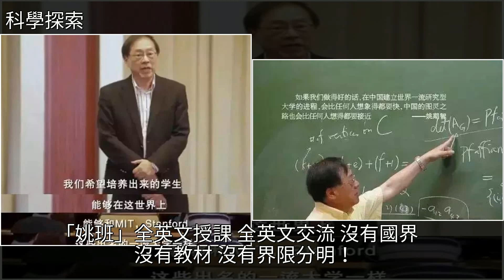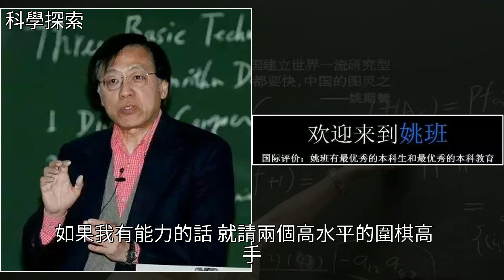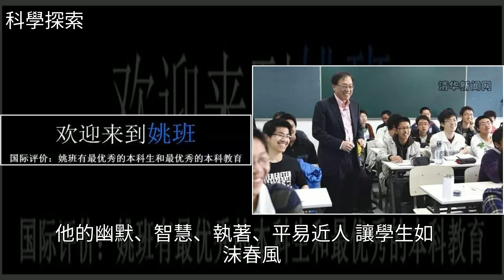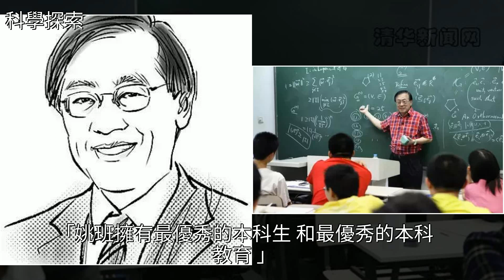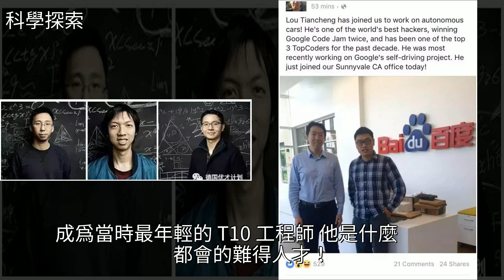放棄美國國籍加入中國國籍，他究竟有多厲害你知道嗎？！，[科學探索]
放棄美國國籍加入中國國籍，他究竟有多厲害你知道嗎？！ [科學探索]大學,姚期智,麻省理工學院,斯坦福大學,普林斯頓大學放棄美國國籍加入中國國籍，他究竟有多厲害你知道嗎？！ [科學探索]大學 姚期智 麻省理工學院 斯坦福大學 普林斯頓大學